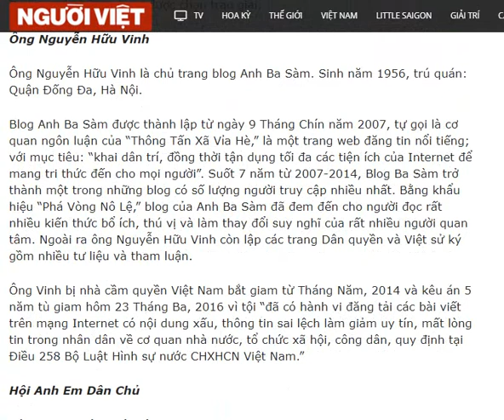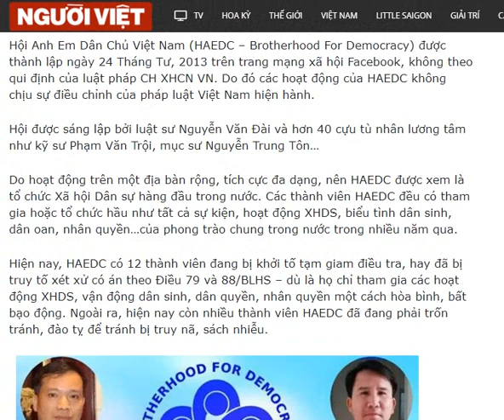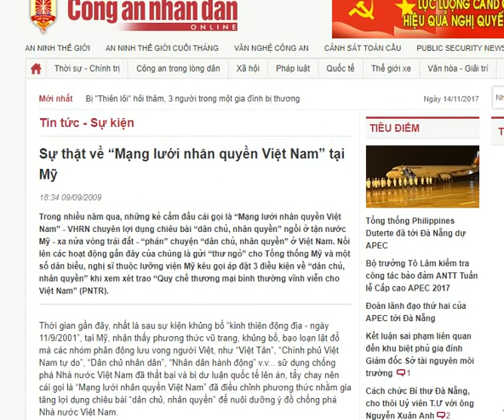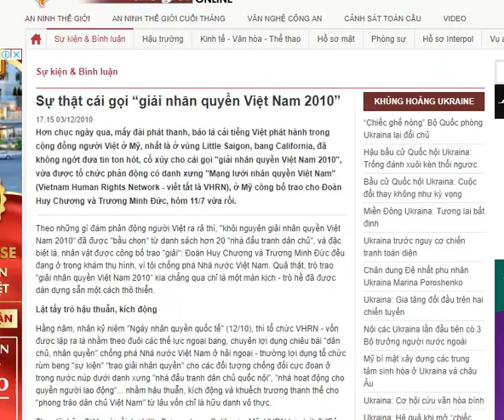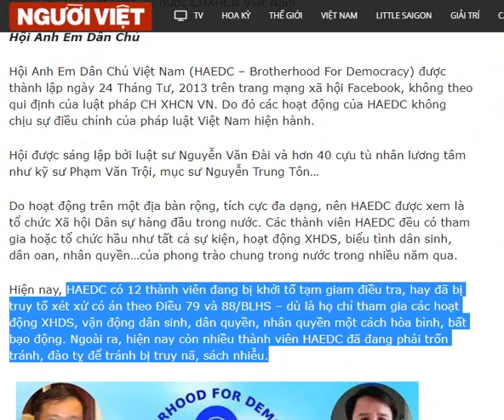Mạng lưới nhân quyền trao giải thưởng cho những kẻ chống phá: trò con hát mẹ khen hay!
Tổ chức phản động lưu vọng núp danh Mạng Lưới Nhân quyền Việt Nam vừa công bố trao trải thưởng nhân quyền 2017 cho Anh Ba Sàm, Nguyễn Ngọc Như Quỳnh, mục sư Y Yich và Hội Anh em dân chủ, đều đang trong tù. Bản chất của chiêu trò giải thưởng nhân quyền này không khác nào hình thức tài trợ tiền và đánh bóng tên tuổi của đám hải ngoại cho số phản động trong nước để cổ vũ chúng chống phá